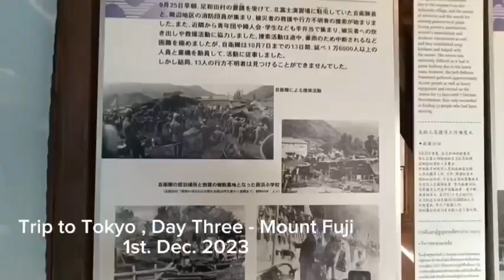Trip to Tokyo | Mount Fuji | Day Three | 1st. Dec. 2023